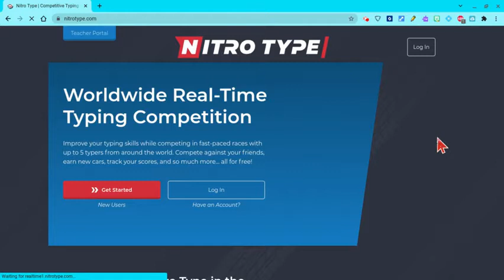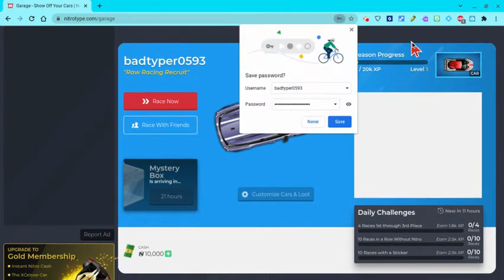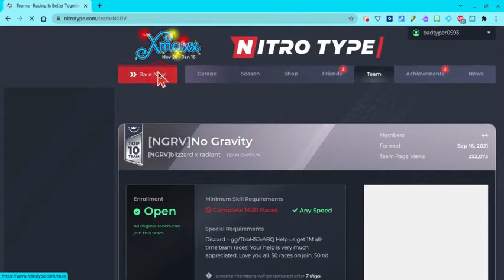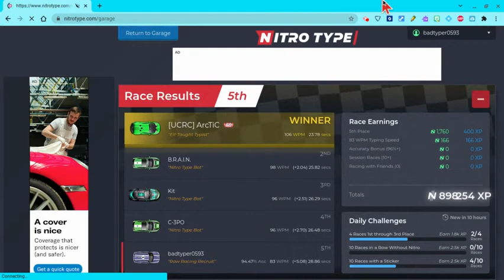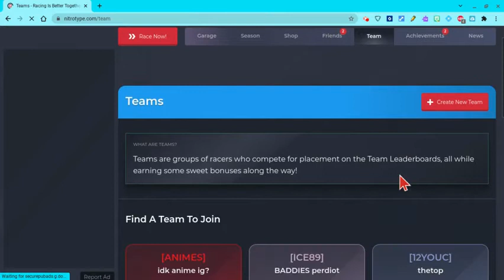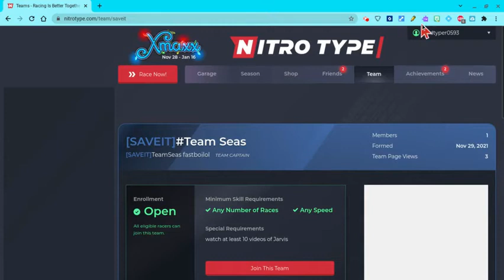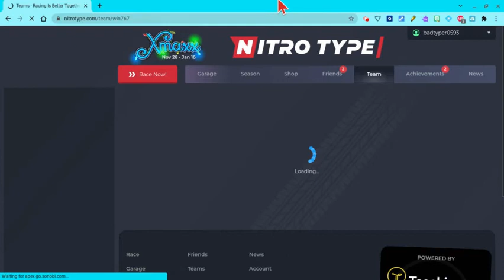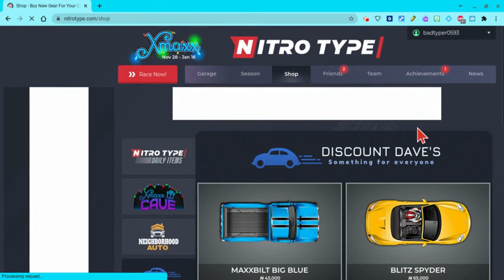Day 1 of being a Nitro type noob